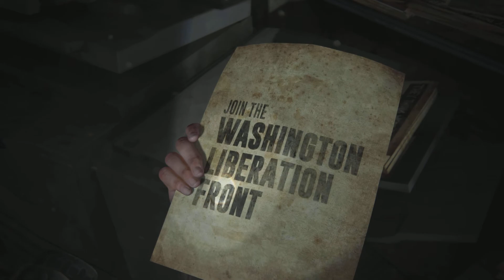The Last of Us Part II_20220921130533